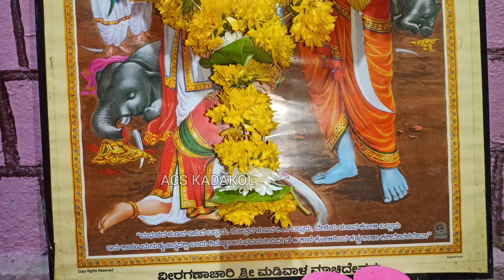ಎತ್ತುವೇನಾರುತಿ 🙏ಶ್ರೀ ವೀರಘಂಟೈ ಮಡಿವಾಳೇಶ್ವರ ಜಾತ್ರಾ ಮಹೋತ್ಸವದ ಸಂಭ್ರಮ 🎉💞🙏 ಮಾಣಶಿವಣಗಿ ಗ್ರಾಮ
ಎತ್ತುವೇನಾರುತಿ 🙏ಶ್ರೀ ವೀರಘಂಟೈ ಮಡಿವಾಳೇಶ್ವರ ಜಾತ್ರಾ ಮಹೋತ್ಸವದ ಸಂಭ್ರಮ 🎉💞🙏 ಮಾಣಶಿವಣಗಿ , ಕಡಕೋಳ ಗ್ರಾಮ ಪಂಚಾಯತ್ ಯಡ್ರಾಮಿ ತಾಲೂಕು ಕಲಬುರ್ಗಿ ಜಿಲ್ಲೆ